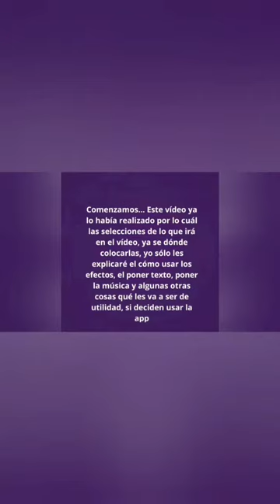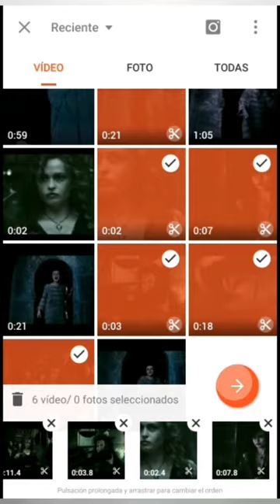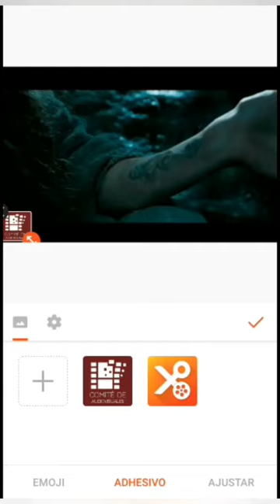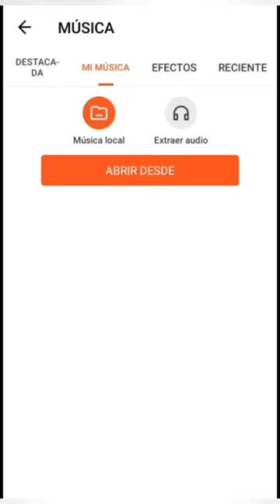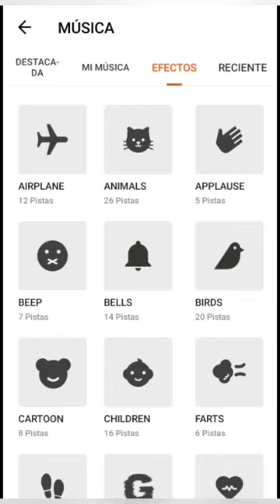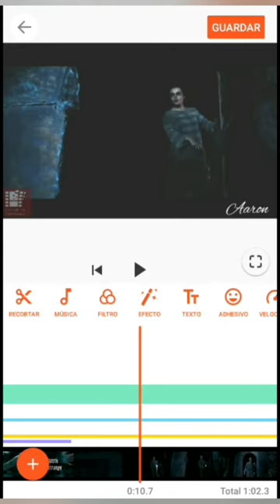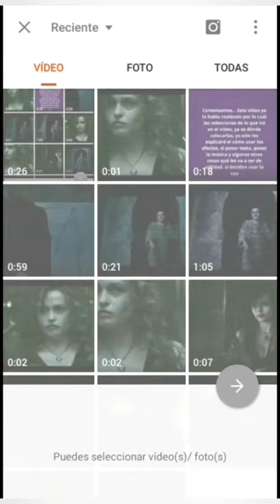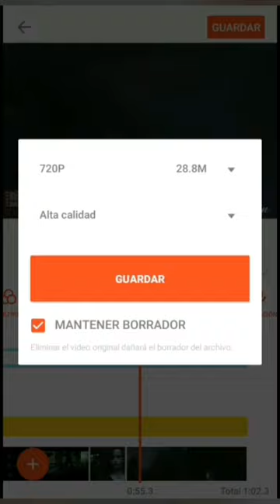❝🎬➤ Videotutorial: Youcut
↷ . . .❝ 🎬 ᴄᴏᴍɪᴛᴇ́ ᴅᴇ ᴀᴜᴅɪᴏᴠɪsᴜᴀʟᴇs ❞{
──➤ ᴀᴜᴛᴏʀ: Aaron Morte
=== ¡Bienvenidos al primer videotutorial
=== creado por el Comité de Audiovisuales.
=== En esta oportunidad enseñaremos a
=== utilizar la app YouCut.

🎬 ʟ ɪ ɴ ᴋ s   ᴅ ᴇ   ɪ ɴ ᴛ ᴇ ʀ ᴇ́ s:
= – ↻ Favorito del comité: